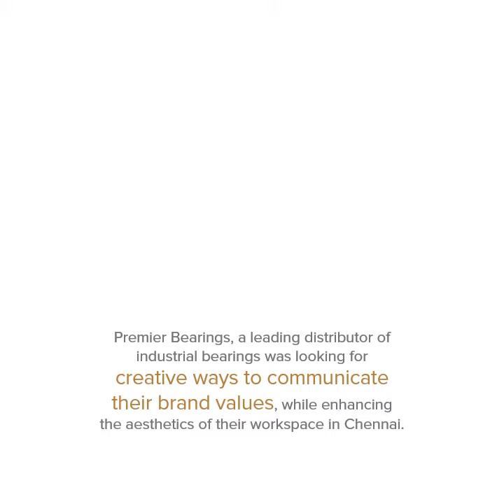Premier bearings - A corporate art project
A leading distributor of industrial bearing was looking for creative ways to communicate their brand values, while enhancing the aesthetics of their workspace. We at Studio Baaya conceptualized the brief and created a series of bespoke installations that worked in complete synchronization with the desired objectives. We crafted standard installations that can be replicated across their office spaces.
The fabric wrapped mural artwork in the lobby area, reflects the prosperous history of the company. The base material used to create the bearing pattern was fibreboard wrapped with multi-coloured silk to give it a rich texture. The second was an installation of the world map made by laser cutting fibreboard and with Copper leafing on the surface. The third wall mural on the outer wall of the reception, depicted the interconnectedness of the company with its core values. Rotating 3D gears symbolizing each of its principles.
We designed a serene lotus pond for the MD's office with the use of intricate copper enamel flowers and brass petals. Studio Baaya completed this project within a month, right from ideation to execution.